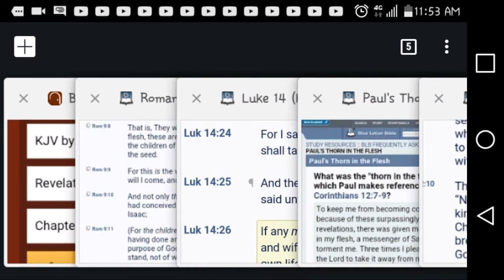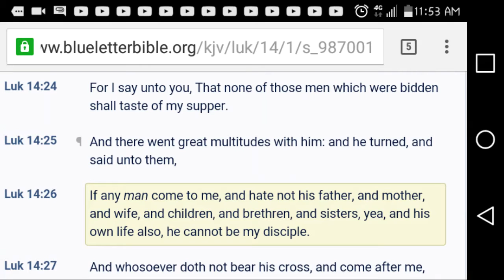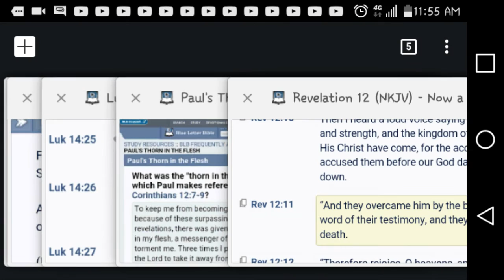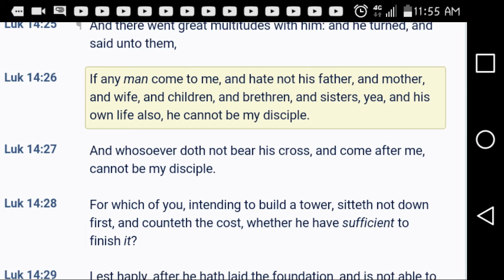LUKE 14:26{HE CANNOT BE MY DISCIPLE}pt.2